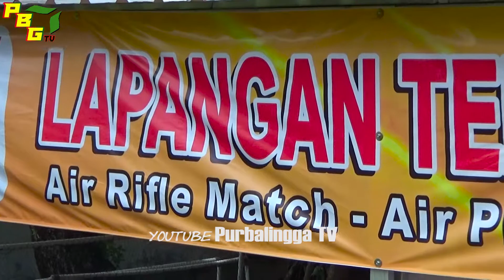Latihan nembak🔫 di lapangan tembak perbakin di taman usman janatin Purbalingga, Perbakin Indonesia🔫